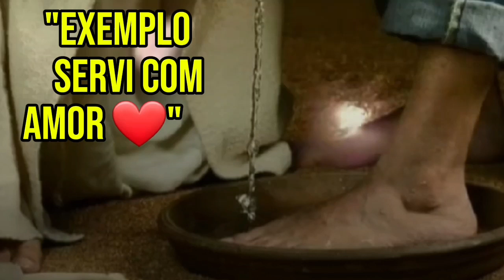EXEMPLO: SERVIR COM AMOR - Mensagens - Jorge Soares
EXEMPLO: SERVIR COM AMOR

Jesus é frequentemente descrito como alguém que serviu com amor e compaixão. Sua vida e ministério foram marcados por atos de serviço altruísta e dedicação ao bem-estar dos outros. Ele curou os doentes, alimentou os famintos e ensinou sobre o amor, a misericórdia e o perdão. Jesus lavou os pés de seus discípulos como um ato de humildade e servidão, exemplificando o tipo de amor sacrificial que ele pregava. Ele também deu sua vida na cruz, um ato supremo de amor e sacrifício para a redenção da humanidade. Através de seus ensinamentos e ações, Jesus demonstrou que servir com amor é um dos maiores chamados de sua fé

 😃 Obrigado por sua presença aqui, volte sempre !